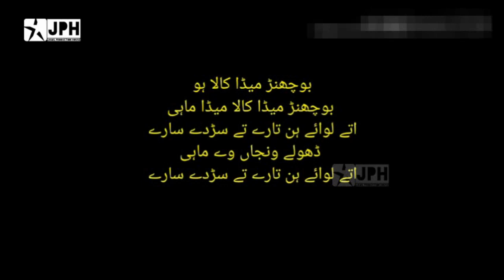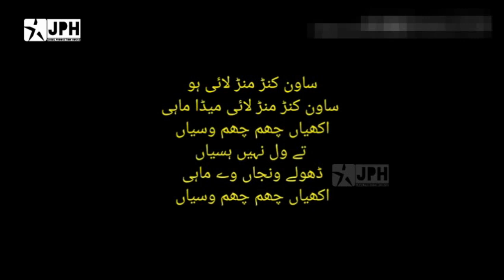Sawan Kinmin Laai Karaoke With Lyrics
Song : Sawan Kinmin Laai
Karaoke With Lyrics
Singer : Attaullah Khan Essa Khelvi
A JPH Presentation